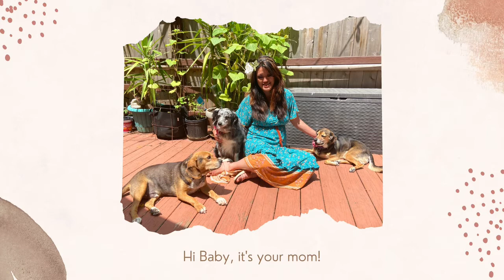Hi Baby Part One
I've always wanted my kids to know me when I was younger. Time changes things so fast. I have two teenagers now, and I'm pregnant with my third child. This is a love letter to my late-in-life child, so they can know me as I am now.

I recorded several videos early on into the middle of the pregnancy for my baby and family to watch later as a time capsule.
This is the first part in my first trimester into the second trimester.

Dance Classes for Adults in Belly Dance, Tahitian, Ballet, Samba, Hula, and Stretch